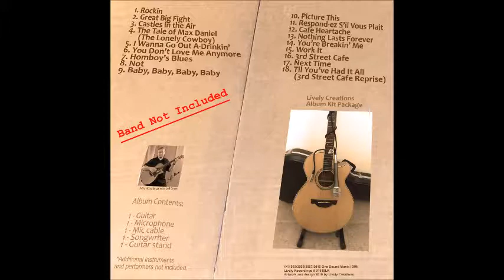Baby, Baby, Baby, Baby - Jeff Stone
From the Jeff Stone album "Band Not Included"

Track Listing:

1. Rockin
2. Great Big Fight
3. Castles in the Air
4. The Tale of Max Daniel (The Lonely Cowboy)
5. I Wanna Go Out A-Drinkin'
6. You Don't Love Me Anymore
7. Homeboy's Blues
8. Not
9. Baby, Baby, Baby, Baby
10. Picture This
11. Respond-ez S'il Vous Plait
12. Cafe Heartache
13. Nothing Lasts Forever
14. You're Breakin' Me
15. Work It
Bonus Tracks:

16. 3rd Street Cafe
17. Next Time
18. Til You've Had It All (3rd Street Cafe Reprise)

All songs cataloged as works listed under One Sound Music (BMI)

Bonus tracks 16 - 18 also included on the Jeff Stone album:
"Bees Buzz And Sting. (Back to the Hive)